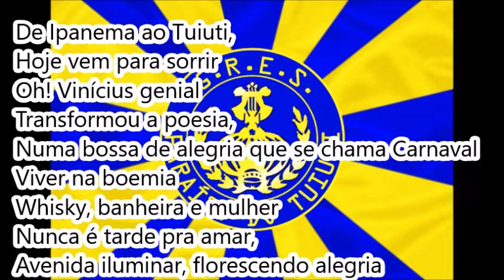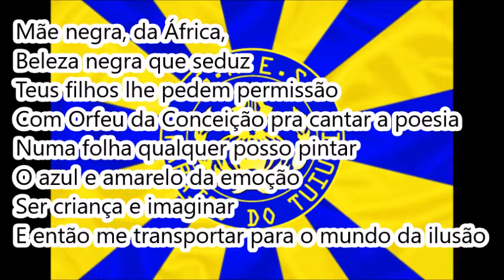Paraíso do Tuiuti 2004 - Samba Concorrente de Charles Jr , Jair Rangel e Márcio Heleno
Créditos: Francisco Brandão
Paraíso do Tuiuti 2004 - Samba Concorrente
Enredo: Olha que coisa mais linda, o poeta está no Paraíso
Autor do Enredo e Carnavalesco: Jaime Cesário
12ª escola a desfilar | 21/02/04 | Passarela do Samba
8ª colocada no Grupo A (AESCRJ)
Compositores: Charles Jr., Jair Rangel e Márcio Heleno
Intérprete: ???

LETRA:

Ao ecoar a voz divina
Lá no céu nosso poeta se alegrou
A um chamado tão sublime
Voltou ao Paraíso que deixou (que deixou)

De Ipanema ao Tuiuti,
Hoje vem para sorrir
Oh! Vinícius genial
Transformou a poesia,
Numa bossa de alegria
Que se chama Carnaval

Viver na boemia
Whisky, banheira e mulher
Nunca é tarde para amar,
Avenida iluminar
Florescendo alegria

E lá, um novo Tom pintou...
Alguém também chegou...
Para formar a parceria
Zoar no Zepelim,
No Castelinho sim
A Garota nascia (2x)

Mãe negra, da África,
Beleza negra que seduz
Teus filhos lhe pedem permissão
Com Orfeu da Conceição
Pra cantar a poesia

Numa folha qualquer posso pintar
O azul e amarelo da emoção
Ser criança e imaginar
E então me transportar
Para o mundo da ilusão

Que coisa linda,
Cheia de graça
É a Tuiuti
Sacudindo a massa (2x)